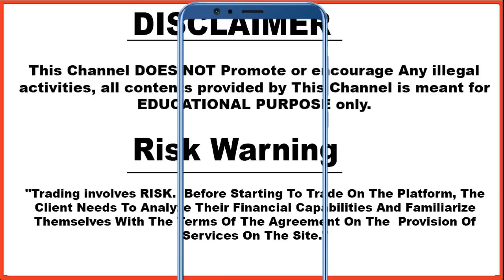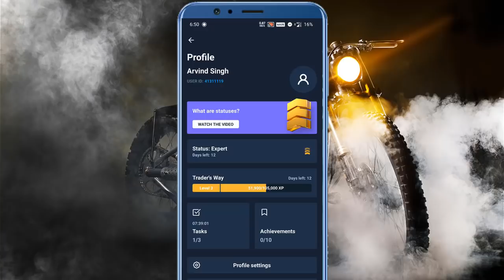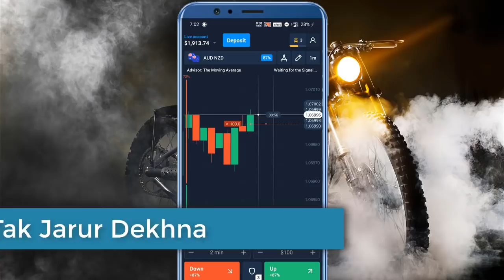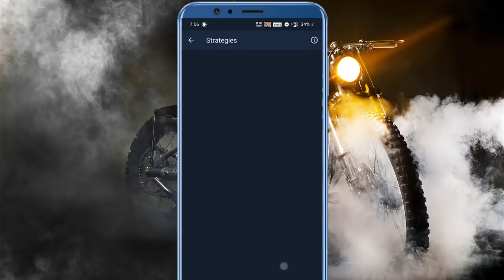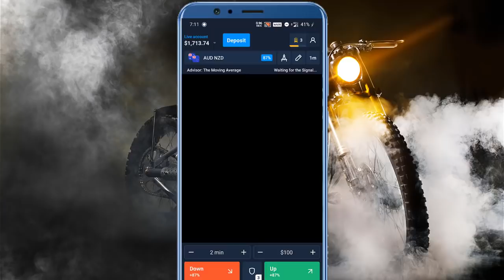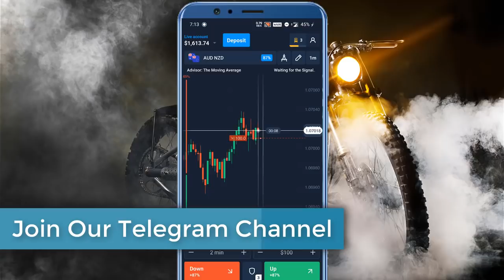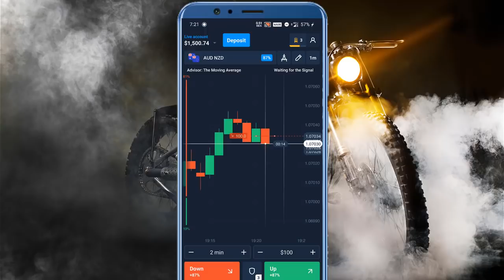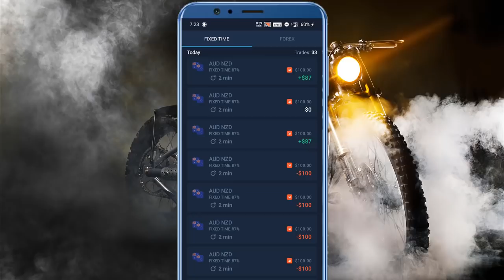Olymp trade advisor moving Average | Olymp trade advisor strategy | Olymp Olymp trade advisor signal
Based On - Olymp Trade | Live Test Of Advisory Signal Services From Olymp Trade | Should  We Use Advisor ?

Live Test Of Advisory Signal Services From Olymp Trade
Should  We Use Advisor ?
Olymp trade
100% working strategy
forex trading
olymp trade winning strategy in hindi
iq option
binomo
olymp trade risk free strategy
riskfree
technical avi